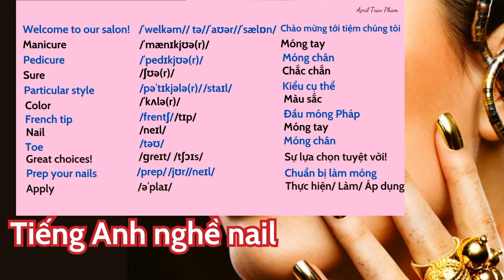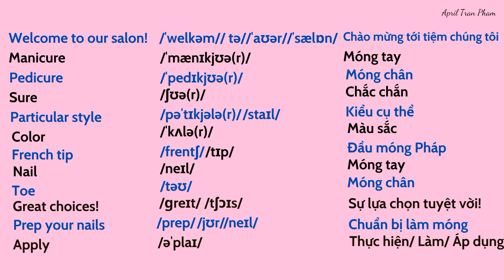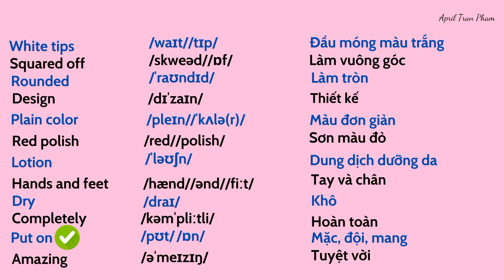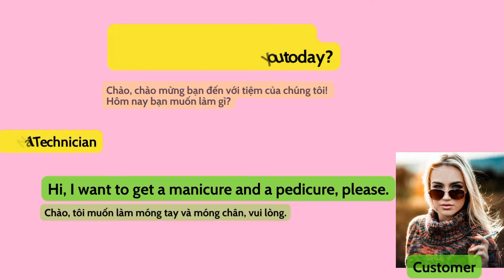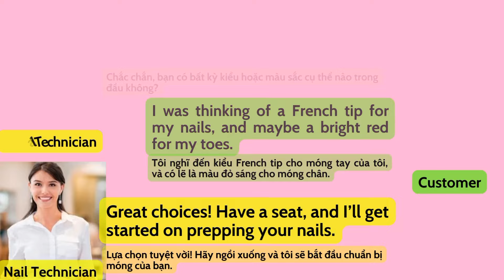Tiếng Anh nghề nail | Communication in process of making nails | Hội thoại trong quá trình làm móng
Học từ vựng bằng cách nghe phát âm kết hợp với xem hình ảnh trực quan sẽ giúp nhớ nhanh và nhớ từ vựng lâu hơn. Đồng thời rất dễ áp dụng vào các tình huống giao tiếp trong thực tế. Đặc biệt là các tình huống giao tiếp trong tiệm nail cho các anh chị người Việt mới qua nước ngoài. Video cung cấp các từ vựng căn bản về nghề nail, từ vựng về các kiểu móng tay, móng chân, từ vựng về dụng cụ ngành nail đặc biệt là các mẫu câu ngắn để trao đổi lưu loát với khách hàng trong lúc làm nail.

Learning vocabulary by listening to pronunciation combined with viewing visual images will help remember vocabulary faster and longer. At the same time, it is easy to apply to real-life communication situations.

Các bài học liên quan:
1. 100 câu đối thoại thường gặp nhất tại tiệm Nail |100 most common conversation in nail shop |Speaking:

2. Đối thoại thường gặp nhất tại tiệm Nail | Vocabulary about nail industry |Tiếng Anh ngành nail :

3. Cách để tiệm nail đông khách| Communication in nail shop| Tiếng Anh ngành nail | Giao tiếp tiệm nail :

4. Tiếng Anh nghề nail | Tư vấn chọn màu móng tại tiệm nail | Communication in nail salon:

5.Tư vấn tại tiệm nail | Communication in nail salon| Tiếng Anh ngành nail | Giao tiếp tiệm nail:

6.Đặt lịch hẹn tại tiệm nail | Make an appointment at the nail salon| Tiếng Anh ngành nail:

7. Đặt lịch hẹn và tư vấn mẫu móng đẹp | Make an appointment at the nail salon| Tiếng Anh nghề nail:

8. Giao tiếp tại tiệm nail | Conversation in nail salon | Tiếng Anh nghề nail | English for nail salon:

11. Tiếng Anh nghề nail | Booking appointment for manicure and pedicure | Hội thoại đặt hẹn làm móng